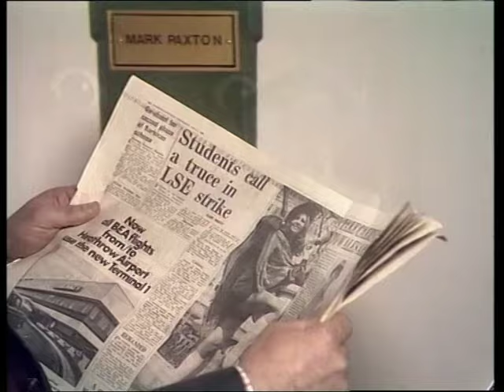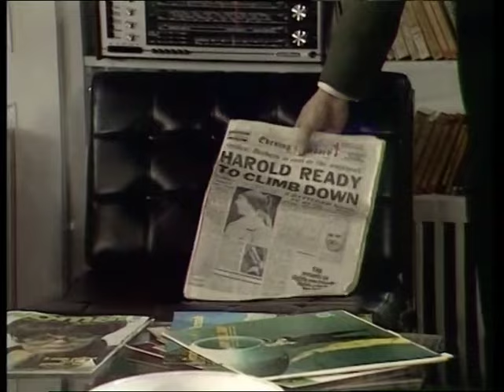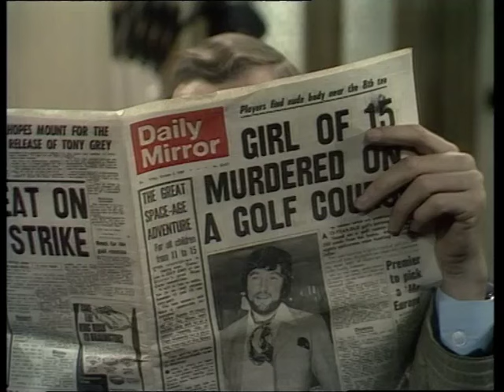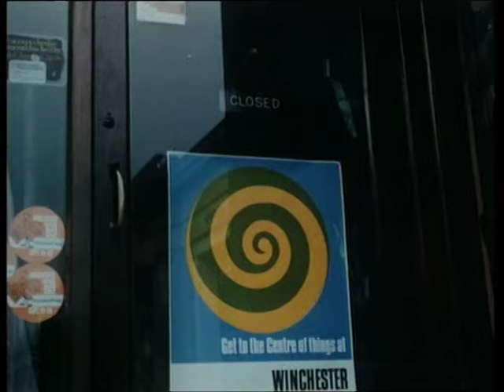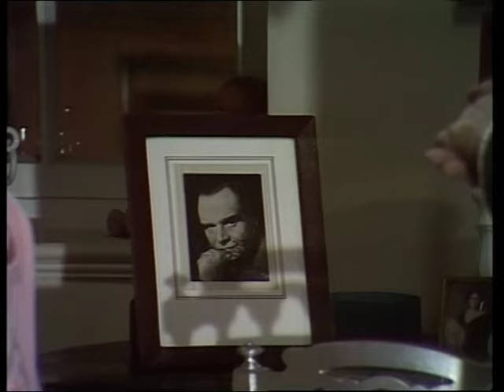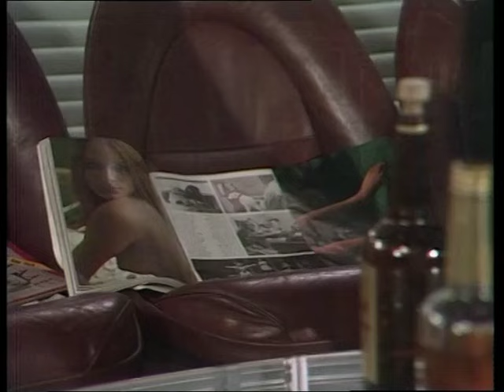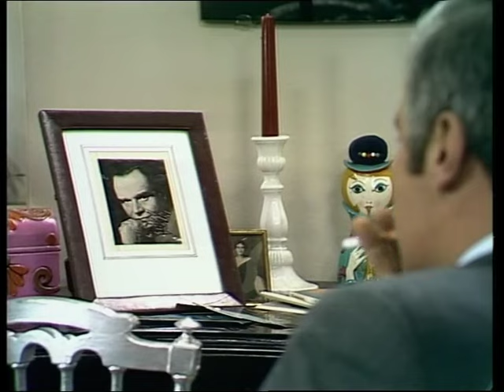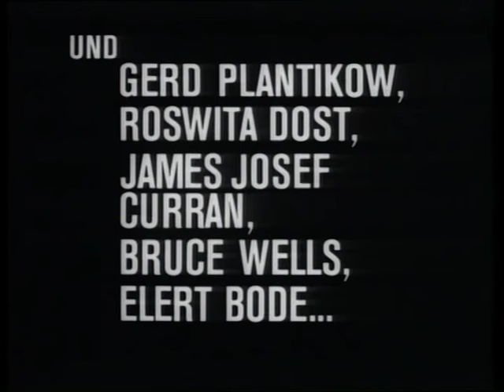Wie ein Blitz: Teil 2 (1970) / Ganze Folge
Der Immobilienmakler Gordon Stewart und seine junge Frau Diana bereiten sich auf eine Ferienreise nach Nizza vor. Am Tag der Abreise wird Gordon von seinem Mitarbeiter Mark Paxton unter einem Vorwand in ein leerstehendes zu verkaufendes Objekt gelockt und dort von diesem mit Schüssen ins Gesicht ermordet. Diana ist ebenfalls dort, sie hat ein Verhältnis mit Mark Paxton. Dieser versteckt die Leiche zunächst im Kofferraum seines Wagens und stellt ihn in eine Garage. Als er jedoch am Abend des Tages, nachdem die wegen Gordons Verschwinden gerufene Polizei ihren Einsatz für diesen Tag beendet, die Leiche beseitigen will, so ist diese verschwunden. Zur gleichen Zeit erhält Diana einen Anruf vom tot geglaubten Gordon, der sie bittet, die Leiche bei Auffinden als seine zu identifizieren. Am nächsten Tag wird tatsächlich in einem Steinbruch eine Leiche, deren Gesicht völlig entstellt ist, mit den Kleidern von Gordon gefunden. Diana identifiziert die Leiche als die ihres Mannes.

Regie: Rolf von Sydow
Darsteller: Ingmar Zeisberg, Peter Eschberg, Albert Lieven, Paul Hubschmid, Horst Bollmann